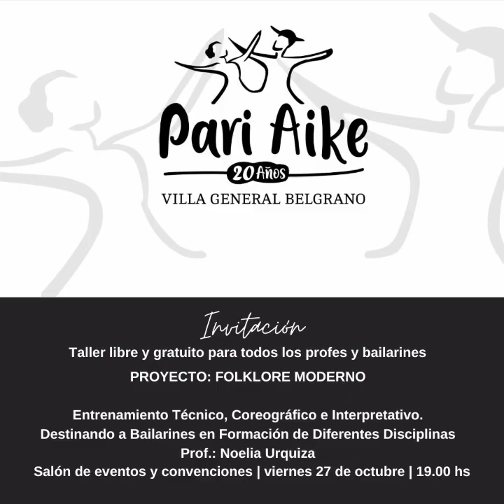101.9FM Karina Argüello - 8° Encuentro competitivo de danzas y malambo - 20 años Pari Aike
En el aire de la 101.9FM Karina Argüello, directora del Estudio de Danzas Pari Aike, quien invita al 8° Encuentro competitivo de danzas folklóricas y malambo argentino. Y celebración de los 20 años del grupo artístico.

24.10.23